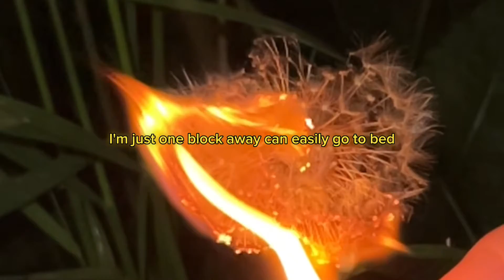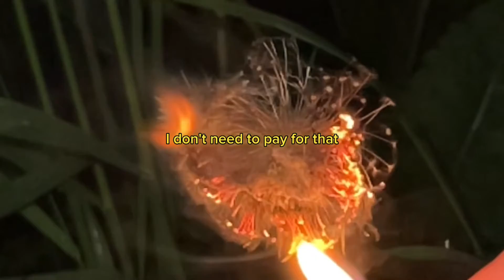CCHHRRIISSTTOODD - Raising Hell (Lyric video)